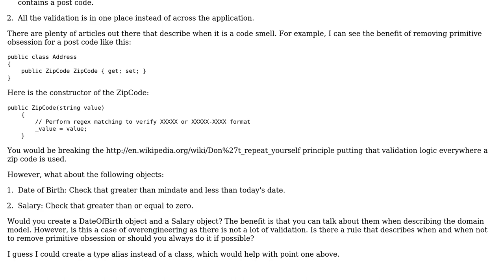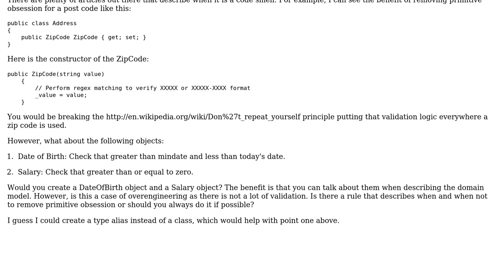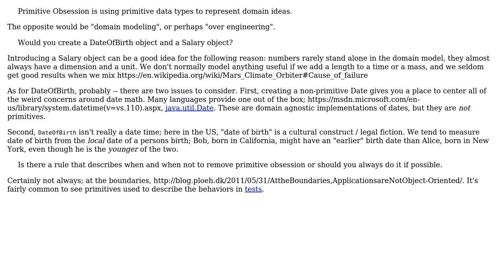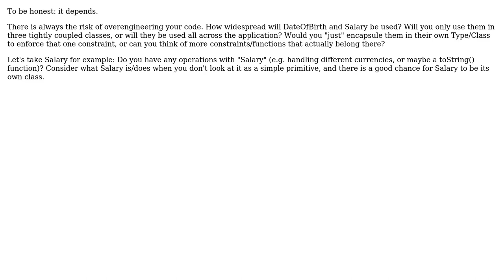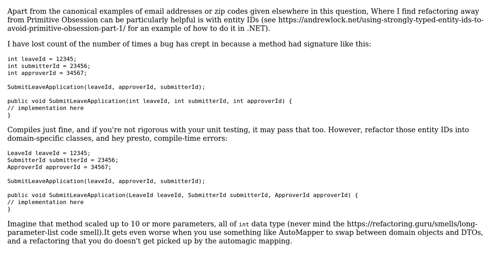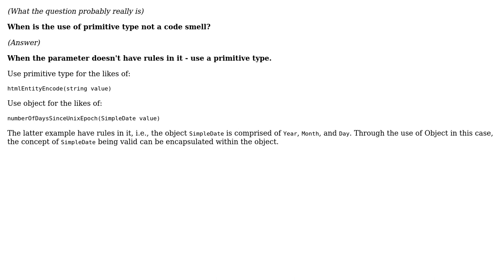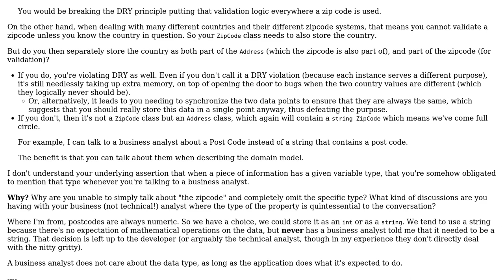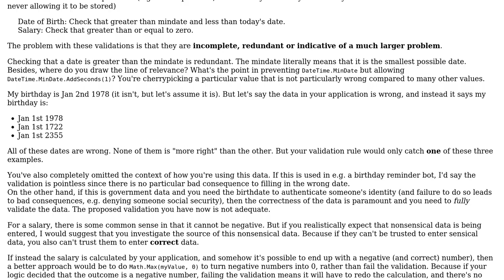When is primitive obsession not a code smell? (9 Solutions!!)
When is primitive obsession not a code smell?

With thanks & praise to God, and with thanks to the many people who have made this project possible! | Content (except music & images) licensed under CC BY-SA | Music | Images & others | With thanks to user w0051977 user VoiceOfUnreason user Stoked PHP Engineer user schrodingcoder user Peter Mortensen user Halcyon user Flater user Deduplicator user David Keaveny user CharonX user Bent and the Stack Exchange Network Trademarks are property of their respective owners. You are responsible for your own actions.